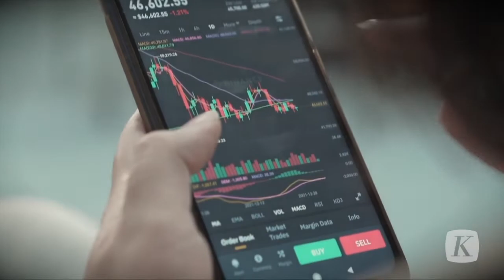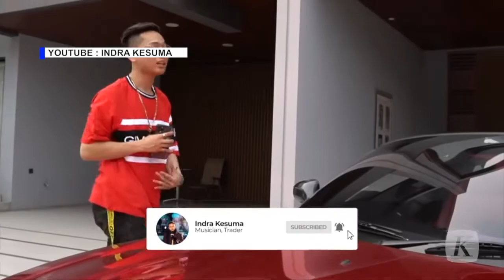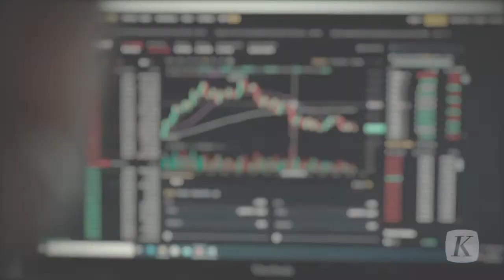Satu dari Enam Perusahaan Robot Trading Terindikasi Melanggar Izin Usaha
PPATK menyebut, dari enam perusahaan robot trading di Indonesia, ada satu perusahaan yang terindikasi melanggar. Salah satu pelanggarannya adalah izin usaha yang tidak sesuai dengan pelaksanaannya di Indonesia. Selain itu, keuntungan yang dikeruk perusahaan tersebut juga tidak sesuai profil yang terlampir.